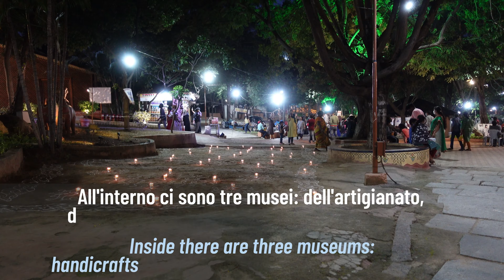Hyderabad - Shilparamam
CM045 - Parco villaggio Shilparamam ad Hyderabad

Strumentazione usata:
- Sony ZV-1
- CANON 650D
- DJI Osmo Pocket
- Microfono Rode Wireless GO
- Obiettivo SAMYANG 14 mm f/2.8 ED AS IF UMC
- Obiettivo CANON EFS 18-55mm
- Obiettivo CANON EFS 55-250mm
- Obiettivo POLAR Aspherical 8mm 1:3.5 Fish-Eye CS
- Drone DJI Mavic Mini
- Pocophone F1
- Stabilizzatore Feiyutech Vimble 2
- AKASO Brave 7 LE Action Camera

Mumbai Effect by Jingle Punks